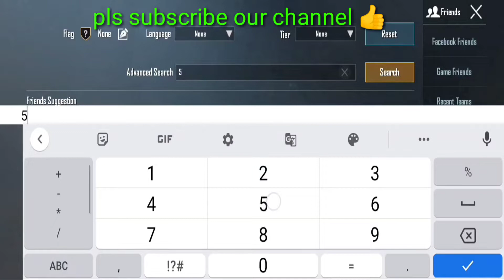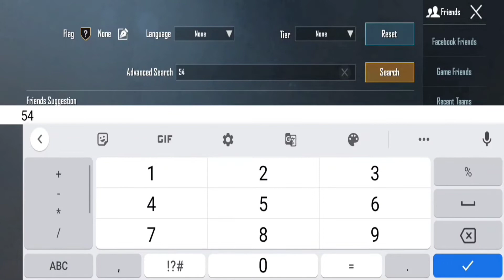PUBG ID REVEL'S pubg I'd of M S dhoni || K L Rahul || hardik pandya || yuzi chahal ||virat kholi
Trolling of Indian cricket team  virat I'd revel kl Rahul hardik pandya   m s dhoni yuzi chahal